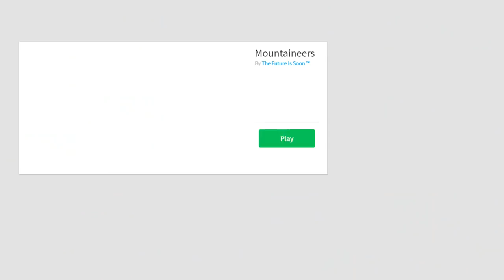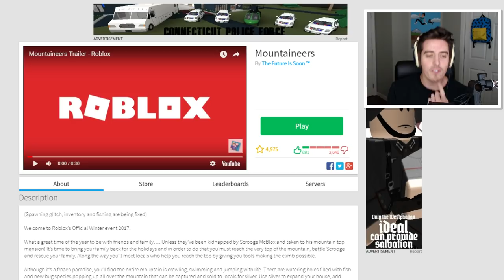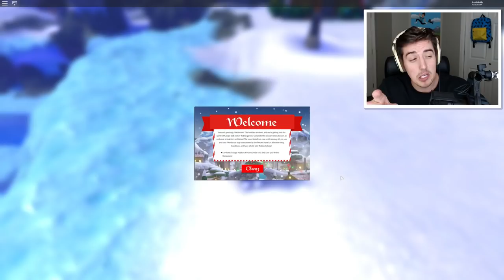THE LOWEST RATED ROBLOX GAME..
►GET THE SIR MEOWS A LOT ONESIE!!
►THE PALS HOLIDAY PACKAGE HERE!

In today's video, Denis plays the lowest rated Roblox game in history...